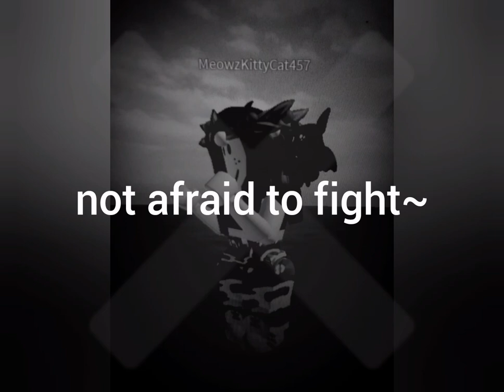Not Afraid Meme